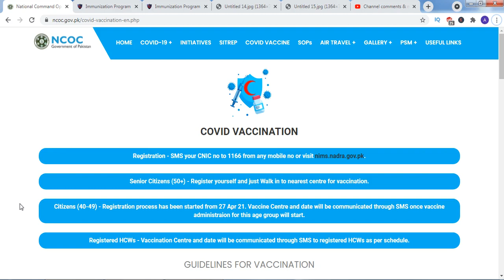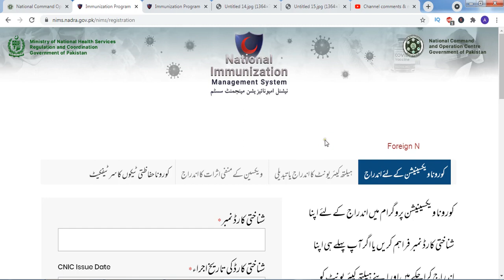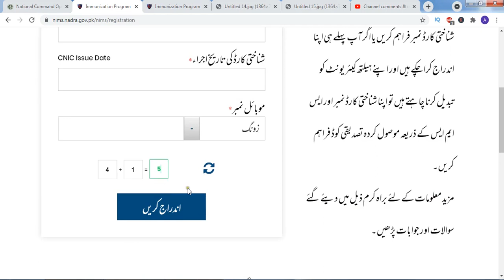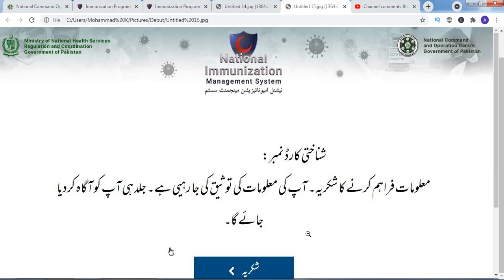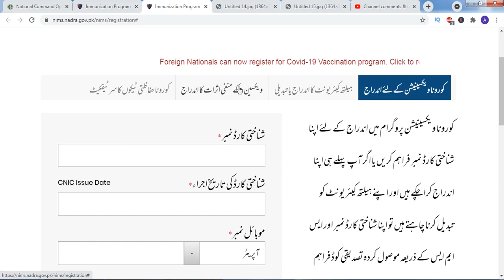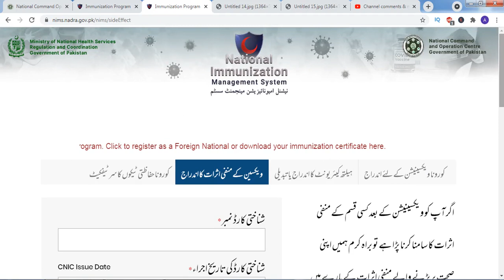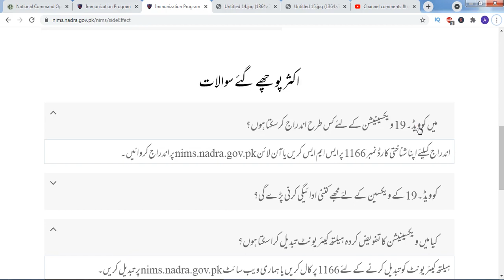Covid 19 vaccine registration punjab Free apply now Online with no fee its free Pakistan | AIOU INFO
Covid 19 vaccine registration punjab Free apply now Online with no fee its free Pakistan
1) step open this link in ur cell or laptop
enter the CNIC no
Enter the issue date
and enter the mobile number for cell phone just send your cnic no to 1166 for end you will receive the pin

how long does it take for the side effects of the covid-19 vaccine to show